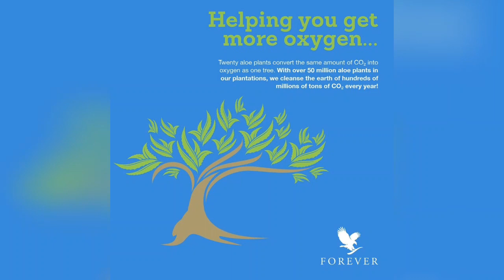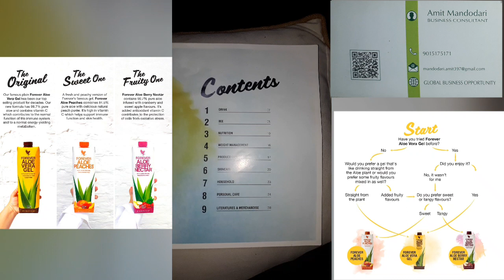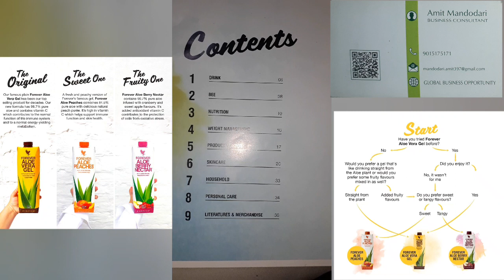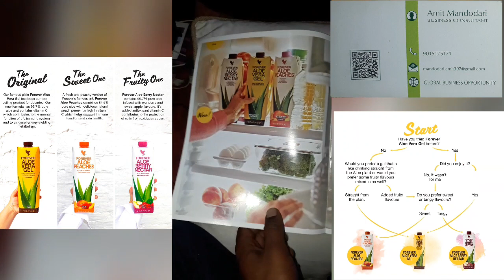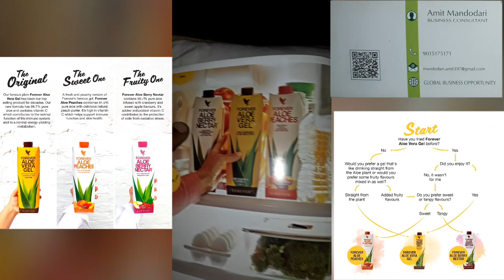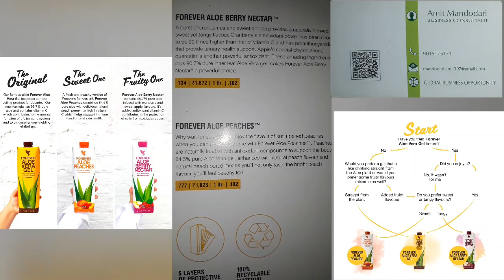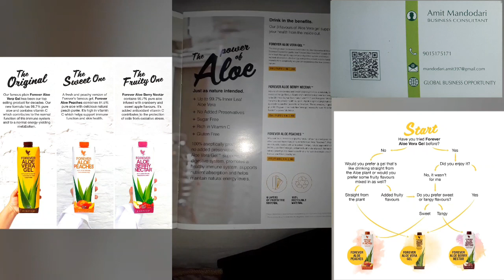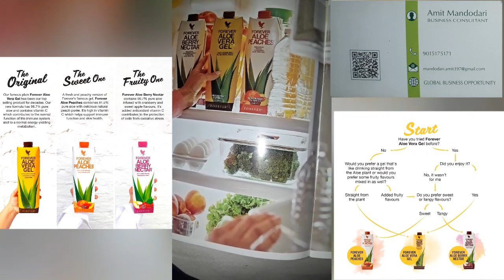PRODUCT CATALOGUE 2019 FOREVER LIVING PRODUCTS REVIEW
Hello EVERYONE 🙏
I am
👨‍💼AMIT KUMAR MANDODARI

I am a 🍎🍱🥗🧘‍♂️🧘‍♀️🏋️‍♂️👨‍💼WELLNESS PROFESSIONAL  💰🧍‍♂️BUSINESS OWNER

I am👨‍💼 Looking👀 PEOPLE'S 👬👭
Those who are 🔎🔎Searching  Part Time 🧭
Easy to Start and Building📊💰 SUCCESSFUL BUSINESS in With My Proper 🧍‍♂️📚💱Training and Support

In this 🗣CRISS 🧭TIME
👨‍👩‍👧‍👦👬👭We all know How 💪Health is IMPORTANT How 💸Money is IMPORTANT

This is a 💯✅RIGHT OPPORTUNITY for YOU 👬👭
if YOU are 💵👨‍💻Billing to Learn Some New 👨‍💻Skills to EASILY MANAGE 🤳
YOUR 🚻👨‍👩‍👧‍👦💪HEALTH AND 💸WEALTH
🧍‍♂️I AM READY TO HELP YOU 👬👭👨‍👩‍👧‍👦

🤳🏿SHARE  THIS
✉📨MESSAGE WITH
🧍‍♂️👬👭👨‍👩‍👧‍👦OTHER'S PEOPLE'S 🧍‍♂️👬👭
FOR THERE 💪🧘‍♂️HEALTH  WEALTH AND 💰💵
🧘‍♂️🧘‍♀️🏋️‍♂️WELLNESS

Stay💪Stay 😀 Stay💸